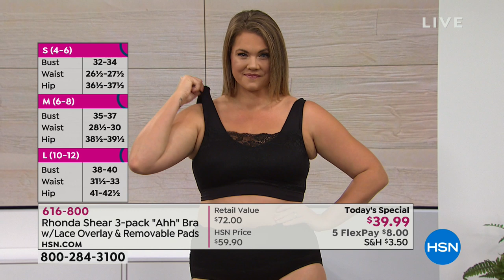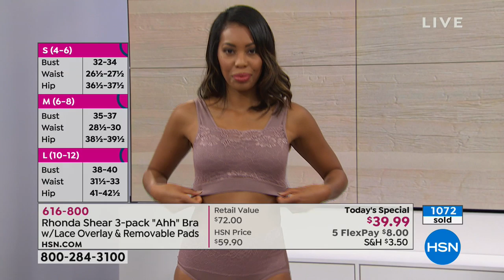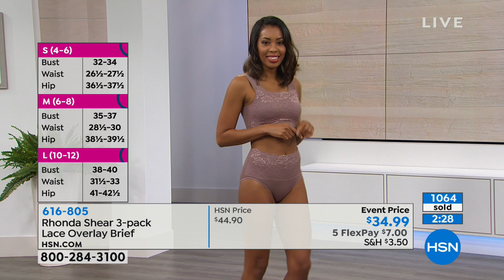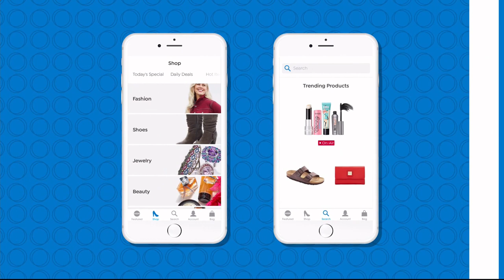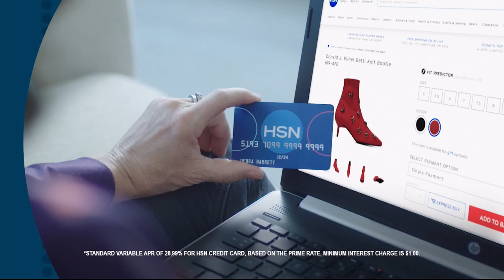HSN | Body Solutions by Rhonda Shear 12.29.2018 - 12 AM